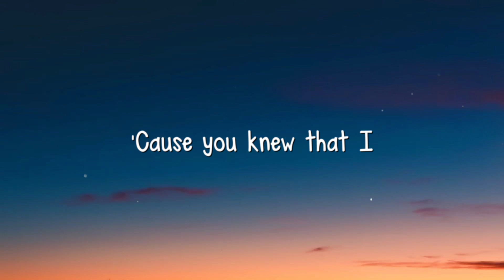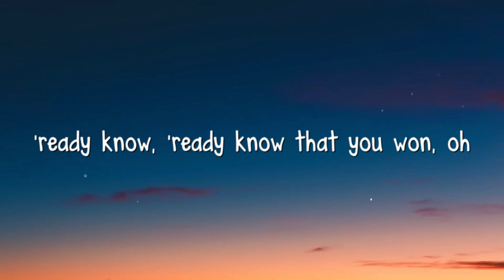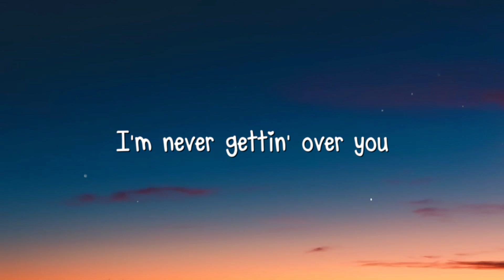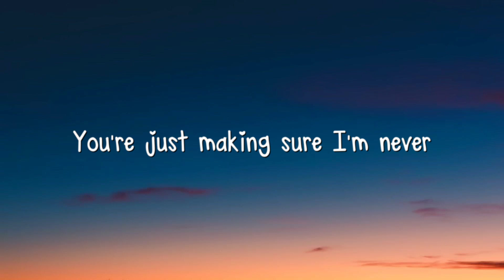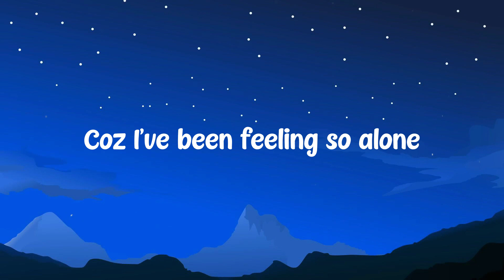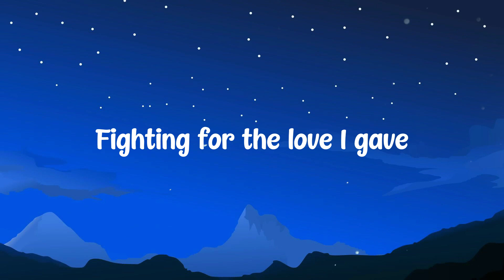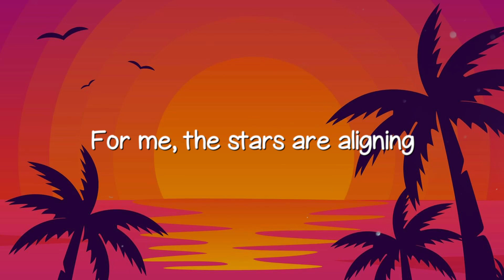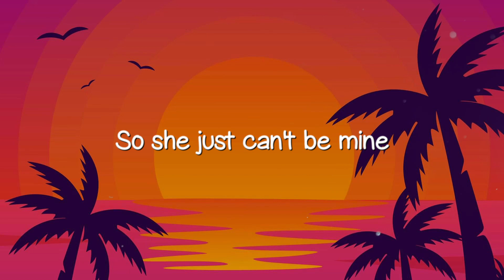Attention - Charlie Puth |On-screen Lyrics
Attention - Charlie Puth |On-screen Lyrics| 🐛  Attention - Charlie Puth |On-screen Lyrics| 🐛